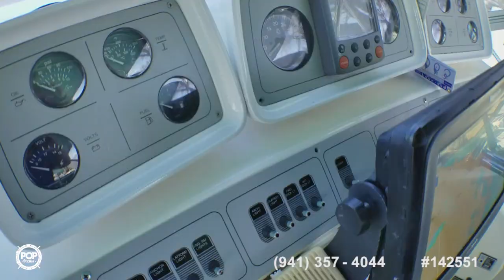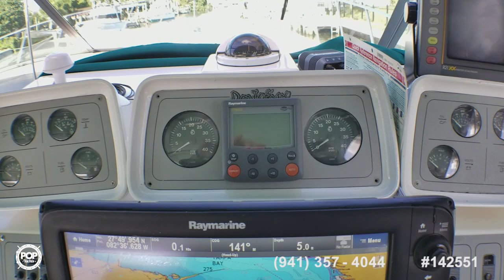[UNAVAILABLE] Used 1995 Wellcraft 43 Portofino in Saint Petersburg, Florida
2006 Maxum 42 SCR in Glen Burnie, Maryland - $225,000

2002 Silverton 410 Sport Bridge in Sebastian, Florida - $109,900

1996 Sea Ray 450 SunDancer in Catawba Island, Ohio - $124,900

1988 Wellcraft 43 San Remo in Sandusky, Ohio - $84,900

2005 Silverton 38 Convertible with Sportpak in Southport, North Carolina - $194,500

1998 Sea Ray Sundancer 440 in Anderson, South Carolina - $161,000

1996 Sea Ray 450 Sundancer in Curtice, Ohio - $142,000

1996 Sea Ray 440 Express Bridge in Fort Myers Beach, Florida - $79,987

1996 Sea Ray 440 Express Bridge in Richmond Hill, Georgia - $79,900

1979 Hatteras 43 Double Cabin in Fort Pierce, Florida - $90,000